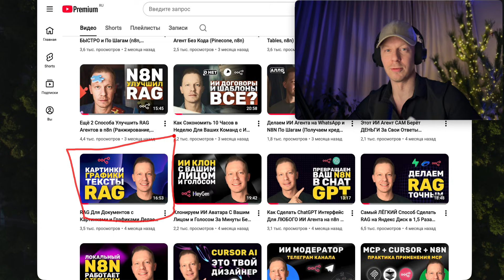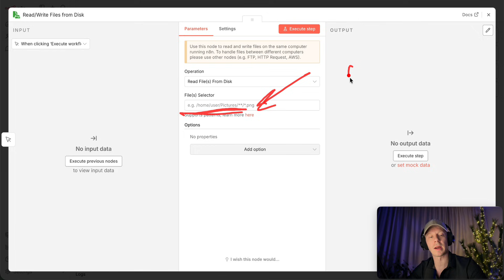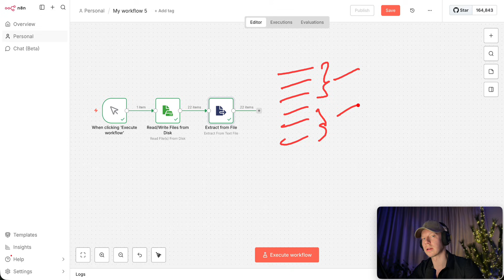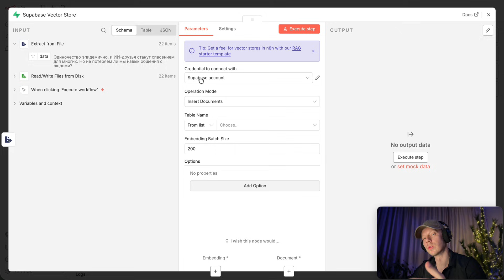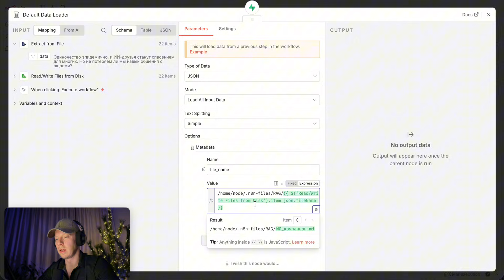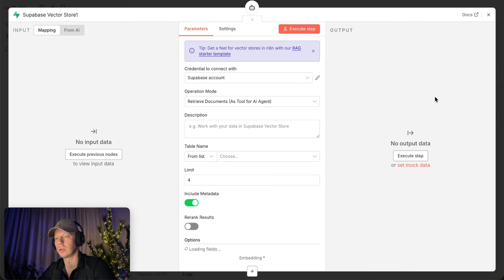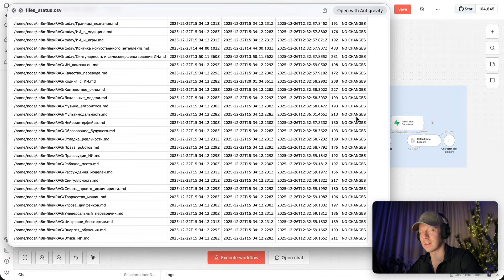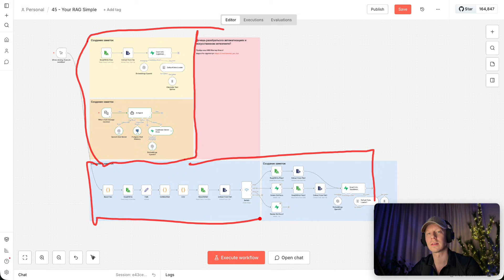Этот RAG Агент Знает Все Твои Мысли...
🚀 Вступить в Pro-сообщество тут (там даже есть усложнённая версия этой автоматизации, которая держит вашу векторную базу в актуальном состоянии):

В этом видео я расскажу, как построить своего персонального RAG-Агента, который синхронизирован с твоими мыслями из Obsidian.

Что особенного в этом видео?

Мы не только посмотрим, что такое RAG и как он работает, но и векторизуем мысли из Obsidian прямо через N8N!

🔥 Независимо от того, работаете ли вы с AI-агентами или только начинаете осваивать автоматизации в n8n, этот урок поможет вам овладеть процессом настройки ИИ для любых задач.

⏱ Таймкоды
00:00 – Вступление: векторизация, RAG
00:42 – Идея персонального RAG на базе Obsidian
01:38 – Что понадобится: n8n + Obsidian
02:17 – Чтение заметок Obsidian в n8n
03:52 – Доступ к файлам и структура хранилища Obsidian
04:46 – Извлечение текста из файлов
05:04 – База: как работает векторизация и RAG
05:59 – Supabase как векторная база данных
07:22 – Загрузка заметок в Supabase Vector Store
08:47 – Эмбединги OpenAI и метаданные файлов
10:30 – Проверка векторизации и данных в базе
11:03 – Где взять готовые автоматизации (Telegram)
11:51 – Chat Trigger и AI Agent в n8n
12:20 – Связка агента с Vector Store (retrieval)
14:08 – Тест: диалог с агентом на основе заметок
14:58 – Продвинутая версия: автообновление заметок
16:34 – Поиск мыслей и файлов через агента
17:05 – Итоги, возможности и завершение видео

Я — Илья Бовкунов, основатель и СЕО Sendforsign — это компания, занимающаяся AI-автоматизацией договоров и документооборота. В прошлом был Директором по продукту и продуктовому дизайну в международных AI-стартапах.